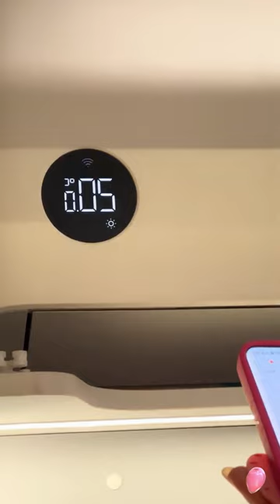Cozy Rainy Day RV Living